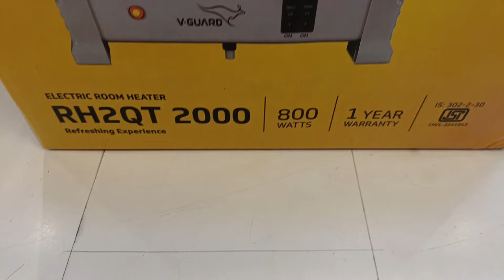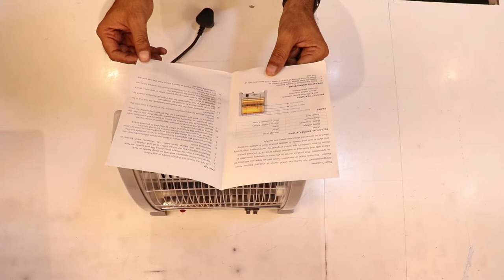V Guard RH2QT Room Heater II V guard Room heater II V Guard Quartz Heater II Light Square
RH2QT1000 Room Heater
Make your winters warm and cosy with RH2QT-1000 Room Heaters from V-Guard. Designed to deliver matchless performance, this elegant and compactly designed Room Heaters truly enhances your interiors. The product enables quick and efficient heating throughout the room that makes it an ace performer. Further, it also ensures low-noise performance. Equipped with an automatic tip over protection ensures that the heater itself turn off in case if it’s tilted. Available in 400 and 800 watts heat settings, RH2QT-1000 offers unmatched safety and convenience. Install it and enjoy the warmth.